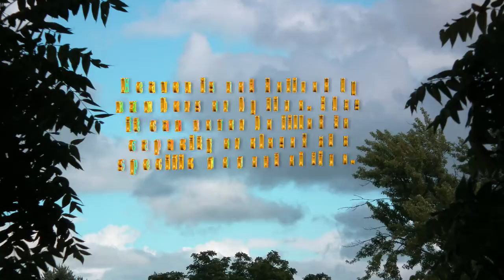No Numbers or Time - Mini Spiritual Spa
Spiritual information.